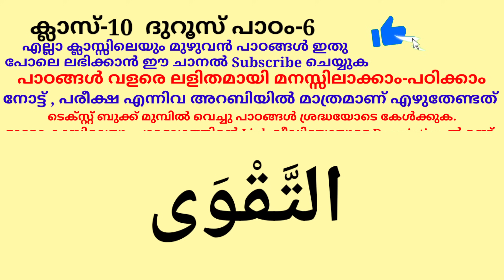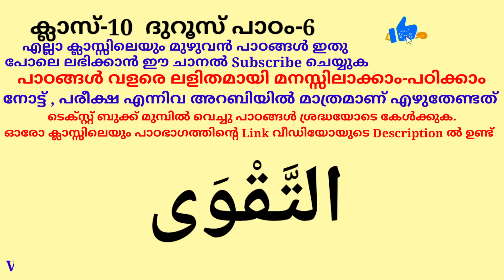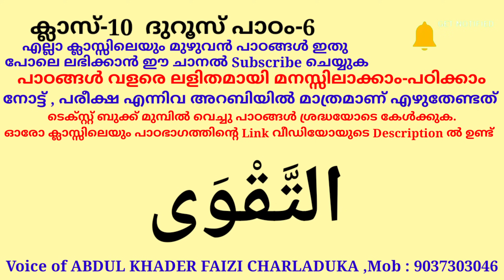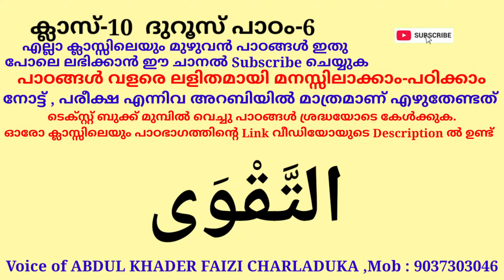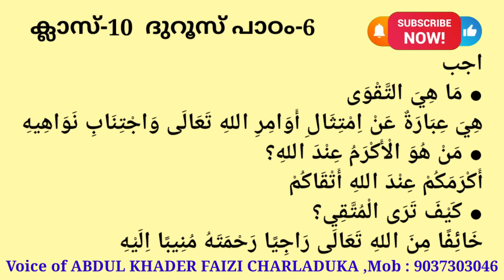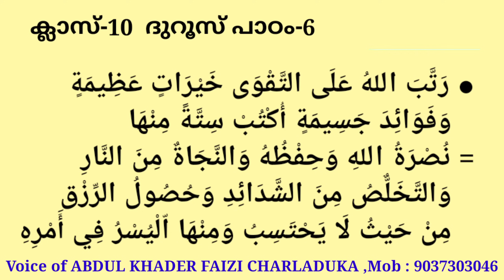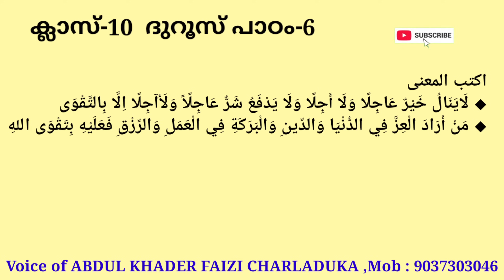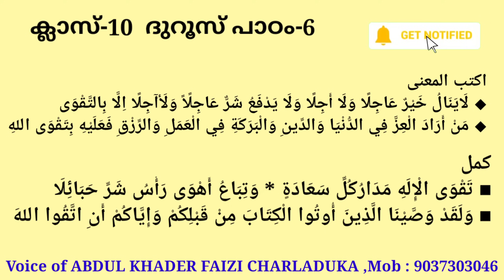ക്ലാസ് 10 ദുറൂസ് പാഠം 6 Class 10 DUROOS Lesson 6 islamic media kerala14 online madrasa class video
ക്ലാസ് 10 ദുറൂസ് പാഠം 6 Class 10 DUROOS Lesson 6 islamic media kerala14 online madrasa class video for everyone imk imk14